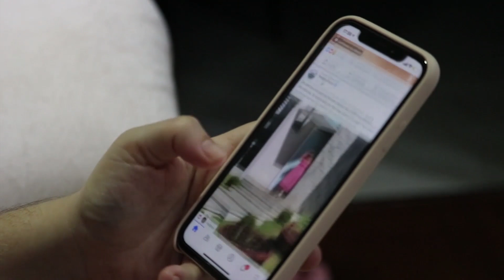Top 10 Most Viewed Haryanvi songs on Youtube | Earned more than 1.5 Crore | Rude Haryanvi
Above 500 Million | Haryanvi songs With 500M+ Views | Earned more than 1.5 Crore | Rude Haryanvi
This video contains 11 haryanvi songs that reached to more than 500M+ listeners and each of them earned more than 1.5 crore indian ruppees